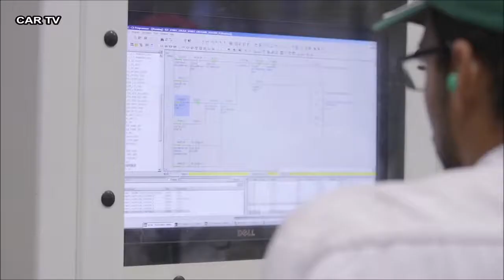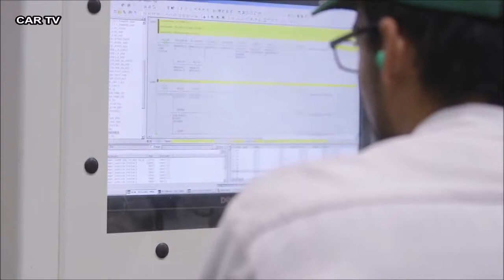2017 𝙃𝙤𝙣𝙙𝙖 𝘾𝙍-𝙑 - 𝙋𝙍𝙊𝘿𝙐𝘾𝙏𝙄𝙊𝙉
2017 𝙃𝙤𝙣𝙙𝙖 𝘾𝙍-𝙑 - 𝙋𝙍𝙊𝘿𝙐𝘾𝙏𝙄𝙊𝙉
Honda Begins Production of All-New 2017 CR-V in Ohio; First-ever Global Production Launch for East Liberty Plant

    CR-V manufacturing is led for the primary time by way of U.S. production operations
    All-new 2017 CR-V happening sale inside the U.S. this iciness
    2017 CR-V for international markets to be produced in Ohio
    Three plants in North America (Ohio, Indiana and Canada) to build 2017 CR-V

Honda nowadays celebrated the global begin of mass production for the all-new 2017 Honda CR-V on the East Liberty Auto Plant (ELP) in East Liberty, Ohio. Slated to move on sale at dealerships throughout North America this iciness, the redesigned and reengineered 2017 CR-V is the 5th technology of Honda's immensely famous five-passenger compact SUV, the high-quality-promoting SUV in America over the last 20 years, with cumulative U.S. income of nearly four million gadgets because the version's introduction in 1997.

"Our Ohio crew did an outstanding job because the lead plant for the worldwide release of this new Honda CR-V and we sit up for sharing this world-elegance 2017 CR-V with our clients inside the U.S., North America and round the world." stated Tim Myers, plant manager at the East Liberty Auto Plant. "With a first-ever available turbocharged engine this is additionally constructed proper right here in Ohio we accept as true with the CR-V will maintain to set the standard for compact SUVs."1

As the worldwide lead plant for this 5th-generation CRV, ELP will no longer simplest be the primary plant inside the world to launch the brand new CR-V into mass manufacturing, however has additionally evolved the approaches and technologies so one can form the producing base for CR-V manufacturing at ten Honda plant life globally. This is the primary time a Honda plant within the U.S. has led the mass production efforts for a international version.

In addition to the East Liberty Plant, CR-V additionally will be built at Honda of Canada Mfg. in Alliston, Ont. and Honda Manufacturing of Indiana in Greensburg, Ind. In a CR-V first, the brand new 1.five-liter turbocharged engine is built exclusively on the Honda engine plant in Anna, Ohio.

The East Liberty Plant employs 2,350 associates and has the annual ability to manufacture 240,000 passenger motors and light trucks. The 2.eight million square foot plant commenced manufacturing in December 1998 and presently makes the Honda CR-V and the Acura RDX recreation-software vehicles. The plant will add production of the Acura MDX luxurious 3-row SUV subsequent 12 months, on the way to be dual-sourced from ELP and from Honda Manufacturing of Alabama in Lincoln, Alabama, wherein it is presently built.

Honda in Ohio
Honda's wealthy records in the state of Ohio commenced in September 1979 with the production of bikes in Marysville, Ohio. In November 1982, Honda have become the first Japanese automaker to begin car manufacturing within the U.S. at its close by Marysville Auto Plant.  Construction of an engine plant in Anna, Ohio and a second Ohio car plant located in East Liberty fast observed these operations. A third car plant, the Performance Manufacturing Center in Marysville, Ohio, began the different manufacturing of the 2017 Acura NSX this 12 months, the handiest supercar designed, evolved and synthetic within the U.S.

Located near its Ohio plants, Honda R&D Americas Ohio Center is Honda's biggest R&D Center outside Japan.  The facility engineers all-new products for Honda and Acura customers focused leadership in fuel performance and product protection.

Today, Honda operates 13 corporations in Ohio, producing a wide range of Honda and Acura vehicles, automobile engines and transmissions.  The agency has continued to extend local manufacturing, and for the reason that 1982 has synthetic over 17 million automobiles in the kingdom.

Honda in America

Honda started out its North America operations in Los Angeles, California, in 1959. Today, Honda groups in North America constitute a cumulative investment of more than $22 billion and employ greater than 40,000 pals inside the layout, improvement, manufacture, marketing, financing and servicing of Honda and Acura vehicles, Honda powersports products and Honda power device merchandise.

Honda has been producing merchandise in America for more than 37 years and cu